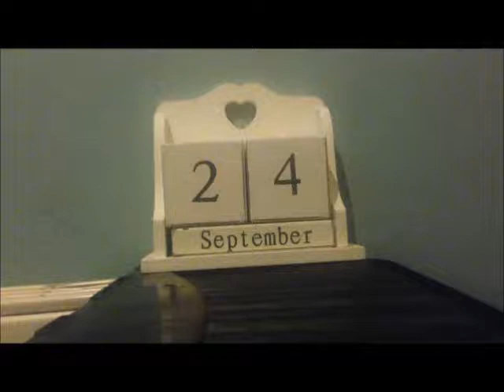Daily Desk Calendar - 25th Sept